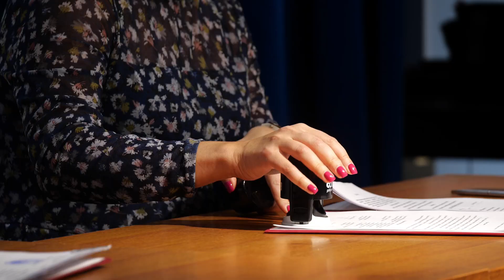Владимирская Епархия подписала соглашение с филиалом ПИМУ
Договор о взаимодействие заключили в рамках встречи митрополита Владимирского и Суздальского Тихона с руководством учреждения